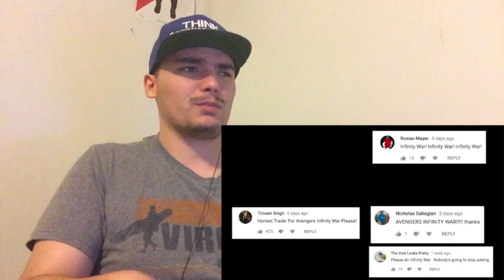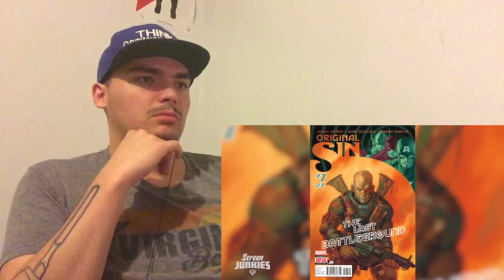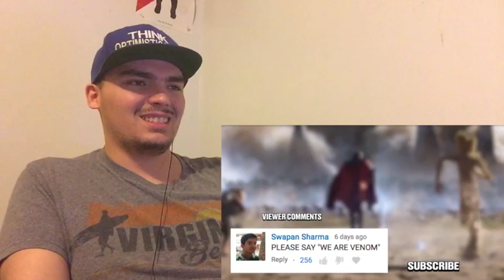Honest Trailers - Avengers: Infinity War REACTION! (Reactions Vids Are Back)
Reaction videos are back. For my first reaction video in 2018, I reacted to the Honest Trailer to Avengers Infinity War. One of my favourite movies in the Marvel Cinematic Universe.

At least once or twice a week, there will be more reaction videos on this channel. I'll continue the Try Not To Laugh challenges (still undefeated at 2-0), Honest Trailers, upcoming movie trailers among others. Don't worry. It won't affect the status of the sin videos. First ever non-WWE PPV Sins coming tomorrow!!!

Think Optimistically!